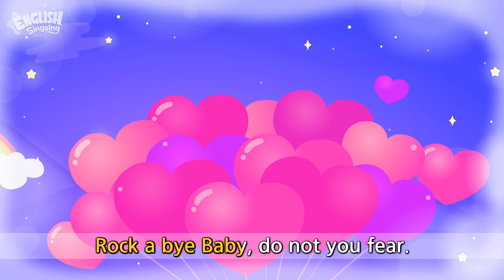BINGO + More Nursery Rhymes | Top 10 of Nursery rhymes | Collection of Kids Songs